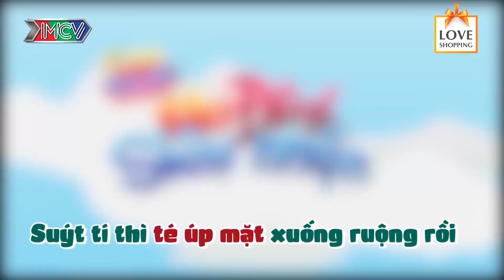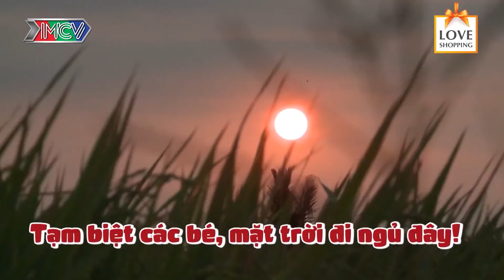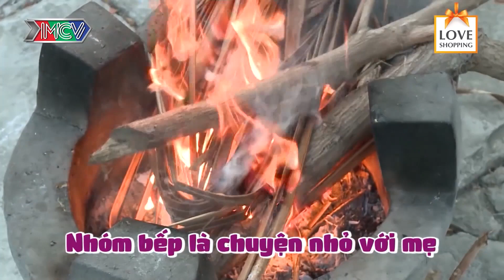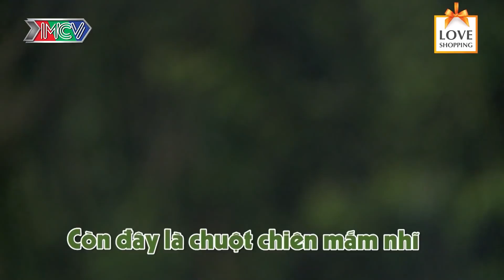Nam Em và cuộc sống đồng quê MỘC MẠC GIẢN DỊ. Nam Em vẫn hạnh phúc ngay cả khi KO CÓ Lãnh Thanh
Nam Em Làm Cha Mẹ Bất Đắc Dĩ - Gia Đình Siêu Nhộn Nam Em Quang Trung

📺 GIỚI THIỆU
Hành trình mới "GIA ĐÌNH SIÊU NHỘN" sẽ mang đến cho khán giả xem đài những bất ngờ - hài hước vô cùng mới mẻ. Trong đó, Nam Em và Quang Trung là 2 nghệ sĩ chưa lập gia đình, chưa có con, nhận được lời mời tham gia chương trình. Mỗi người sẽ nhận 2 đứa con từ trên trời rơi xuống và phải chăm sóc chúng trong 2 ngày 1 đêm. 4 đứa con đều là những đứa trẻ đáng yêu. nhưng không kém phần. lém lỉnh.
Chuyến đi 2 ngày 1 đêm sẽ là trải nghiệm vui vẻ hay "kinh hoàng" khi 2 gia đình sẽ được đưa về 1 vùng nông thôn, không 1 xu dính túi, tự túc cuộc sống trong 1 căn nhà có 6 con ngựa. Những nghệ sĩ trẻ sẽ phải loay hay tự chăm con, từ chuyện nhỏ như ăn uống ngủ nghỉ, đến những chuyện lớn hơn. Còn các bé cũng phải tìm cách thích nghi với cuộc sống mới, ba mẹ mới.

📺 GIỚI THIỆU KÊNH LOVE SECRET:
❤️ LOVE SECRET là kênh chia sẻ những video hấp dẫn và thú vị về các show tình yêu hot nhất! Giải mã các bí mật tình yêu cùng những người nổi tiếng.
© Tất cả video thuộc các chương trình của LOVE SECRET đã được đăng ký bản quyền với Youtube. Vui lòng không sao chép, re-upload dưới mọi hình thức.